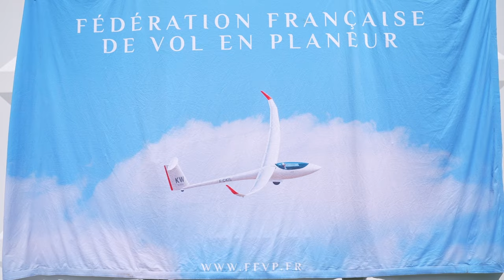LA TEBOI 2 KEMAR - Le vol en planeur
Pendant les Jeux Olympiques de Paris 2024,  @LeKemar  vous emmène à la découverte de sports insolites/originaux en plein coeur du Club France !